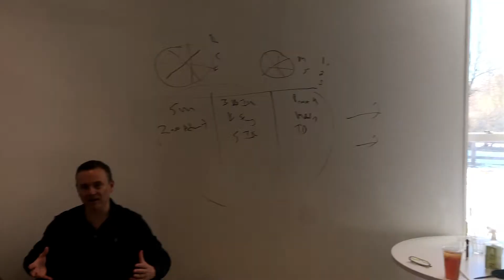20/20 Vision: Thankful Thursday from Trillions.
20/20 Vision: Thankful Thursday from Trillions.

Attorney Advertising. Since each case is different and laws and regulations change constantly in the legal world, this should not be construed as legal advice. Please note that online activity, interaction and/or communication does not form an attorney-client relationship.